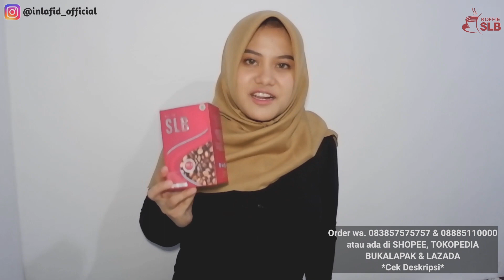BUKAN CUMA SEX TOYS! BANTAL BIKIN EWITAMU MAKIN MENUSUK MENDALAM DAN NIKMAT! BEGINI POSISINYA!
Hy Pascolku ...

Kalian juga boleh tinggalin ide menarik untuk pembahasan divideo berikutnya😘😘

HARGA :
*KOFFIE SLB / KOPI TEMPUR:*
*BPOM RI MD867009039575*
1sachet @30rb User
1box   @250rb ( 10 sachet )
2box   @230rb ( 20 sachet )
10box @220rb Agen ( 2.2jt)
60box @210rb Distributor (12.6jt)

*KHASIAT KOFFIE SLB*:
* Memperbesar & mengeraskan MR. P
* Tahan lama
* Membantu mengatasi ED
* Menyehatkan Sperma
* Mengharumkan miss V
* Melancarkan haid
* Membantu menghilangkan keputihan

HARGA :
*SLB MAN / SERBUK GINSENG:*
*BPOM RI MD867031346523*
1sachet @30rb User
1box  rp 135rb (5sachet)
2box  rp 250rb (10sachet)
20box @110rb Agen (2.2jt)
100box @105rb Distributor (10.5jt)

*KHASIAT SLB MAN (serbuk ginseng)*:
* Memperbesar MR. P
* Mengeraskan MR. P
* Tahan lama
* Membantu mengatasi ED
* Menyehatkan Sperma
* Menyegarkan badan

Hy Pascolku ...

HARGA :
*SLB PREMIUM BUST UP CONCENTRATE SERUM:*
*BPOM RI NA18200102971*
1box   @200rb
2box   @140rb = 280rb promo
3box   @130rb = 390rb promo

KHASIAT SLB BUST UP SERUM:
* Mengencangkan Payudara
* Memperbesar Payudara
* Menhaluskan kulit Payudara
* Membantu bokong tambah ber isi
* Menghambat keriput di sekitar  kulit payudaya
* Mengandung antioksidan & anti inflamasi dpt membantu mencegah sel kanker & tumor
* Membantu melancarkan aliran darah di sekitar payudara, sehingga payudara bisa menjadi lebih ber isi, dan membuat efek payudara lebih kencang.